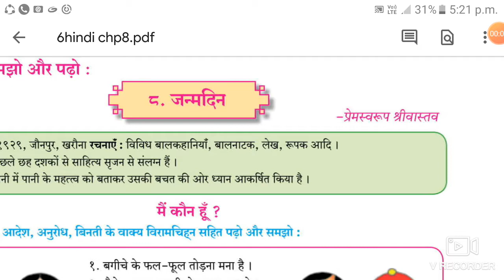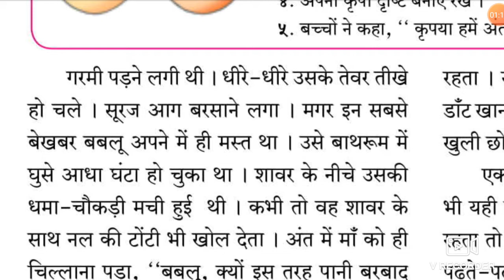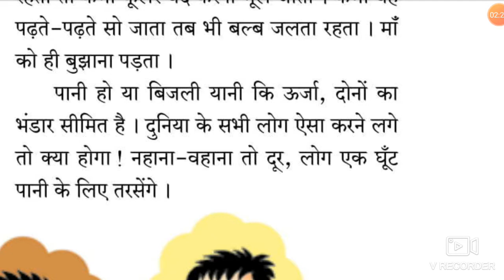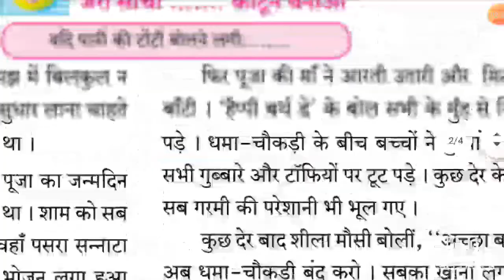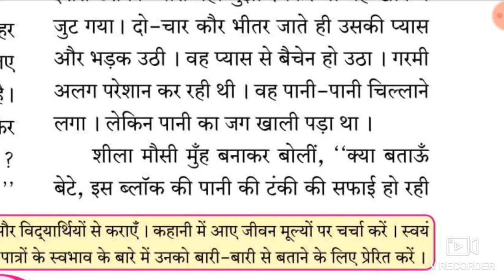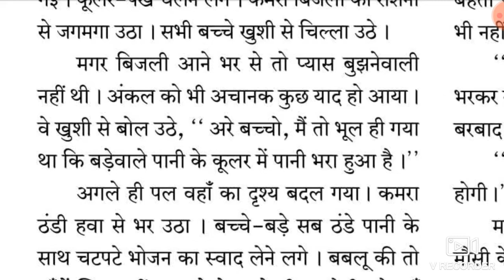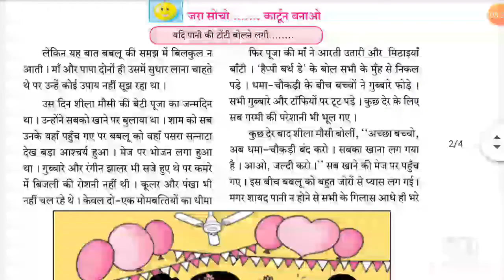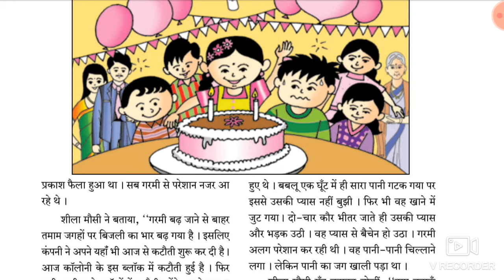8 जन् | janmadin | Maharashtra state board|Class 6|Std 6|English Medium|Hindi|Reading